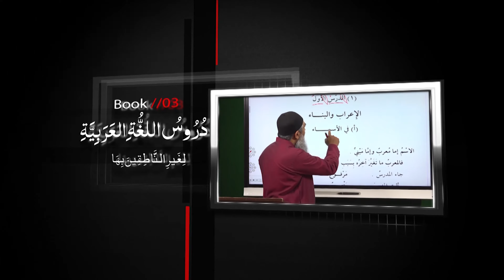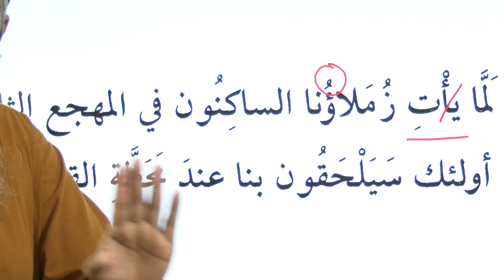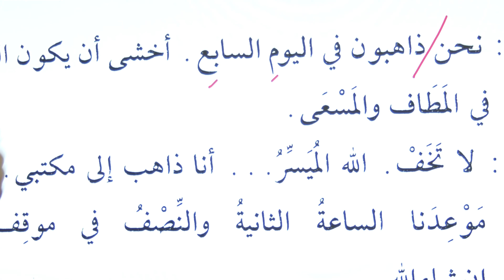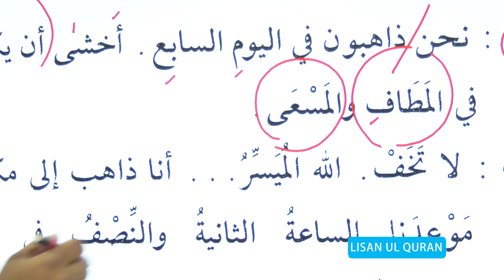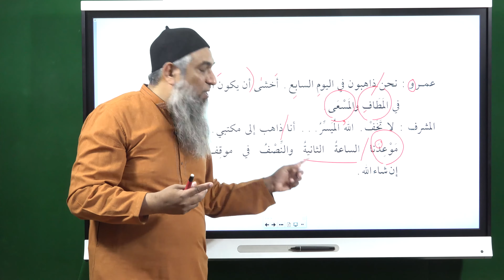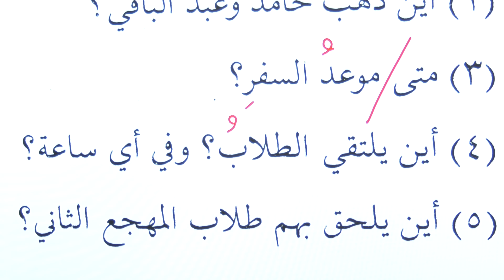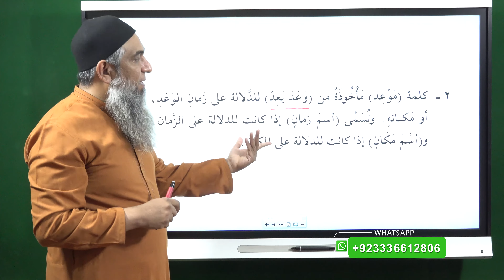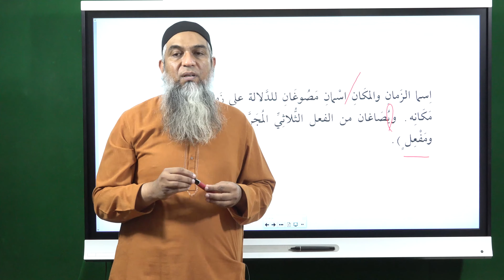lecture 27 ( Part 2-الدرس السادس ) Duroos ul lughat ul arabia (دروس اللغۃ العربیۃ) (Book-3)